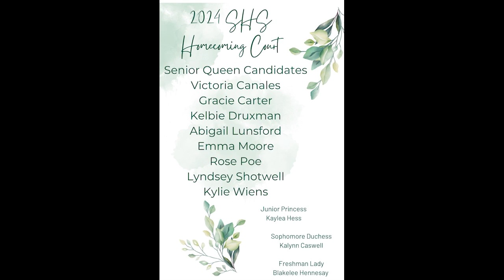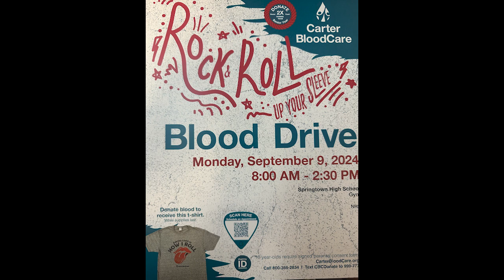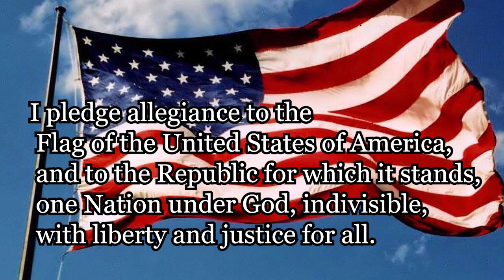POJO NEWS! 08/27/2024